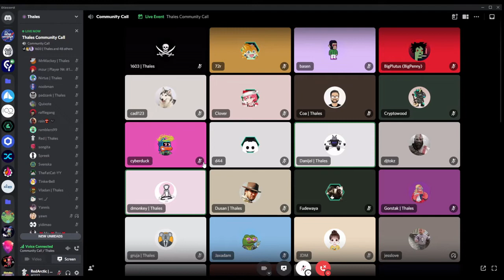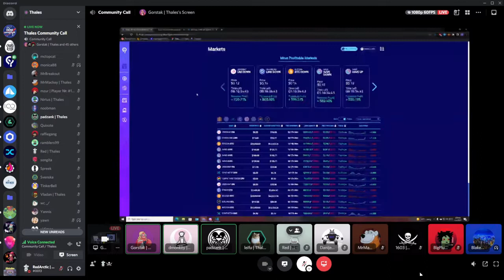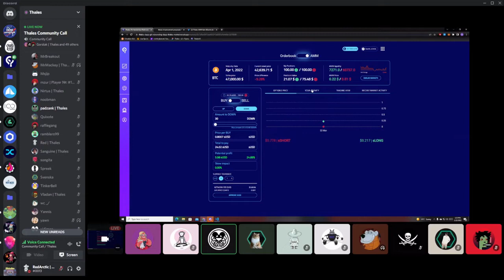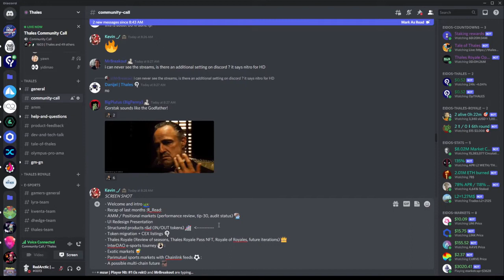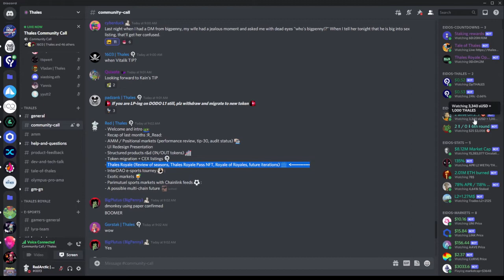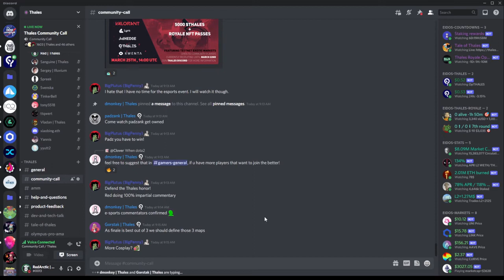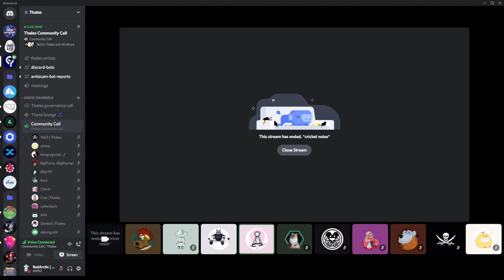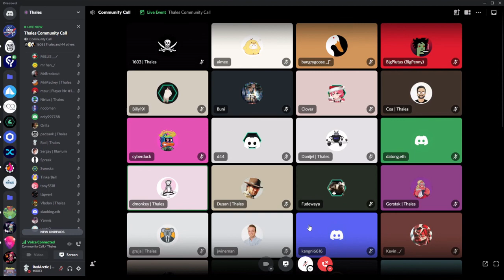Thales community call 🏛️- March 23rd, 2022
Thales Community Call held on Discord.

00:20 Welcome
01:25 Brief summary
09:03 leifu introduction
10:03 AMM performance
21:50 New UI for Thales markets (overview, specific markets, trading profile, includes mobile views)
39:37 Structured products R&D (volatility and range)
52:25 Deprecation of old token, adoption of official one and first centralized exchanges (CEX) listings
58:10 Thales Royale
1:08:32 Esports: Valorant tournament with Lyra, Dhedge and Kwenta
1:12:18 Exotic markets
1:14:05 Exotic markets demo
1:21:50 Parimutuel sport markets with Chainlink feeds on Optimism
1:11:00 Multichain future

If you have any questions or comments you can write us in our Discord